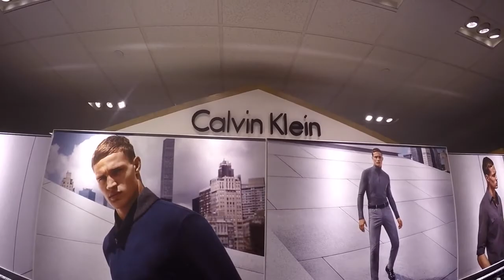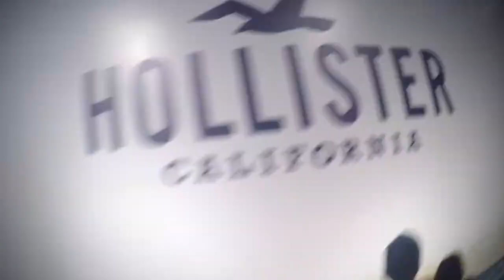Netfix in the MALL